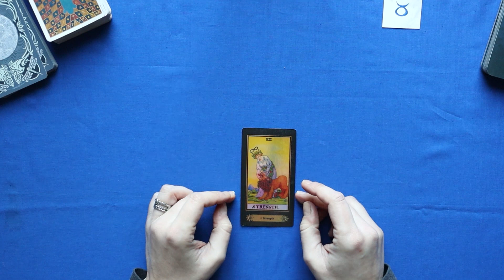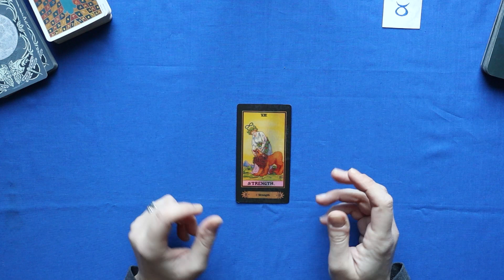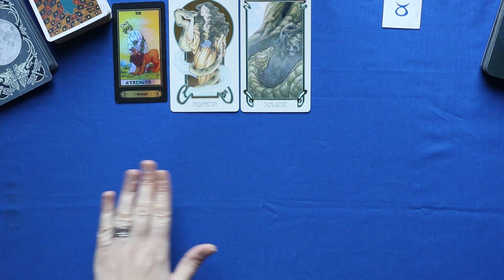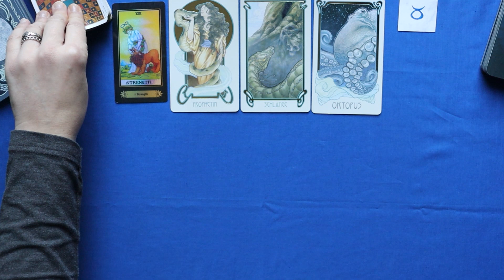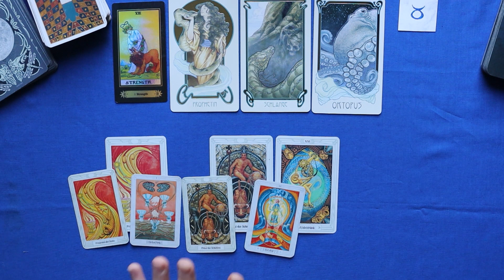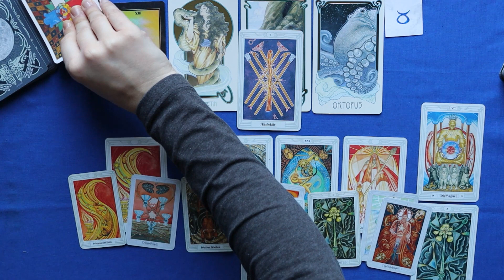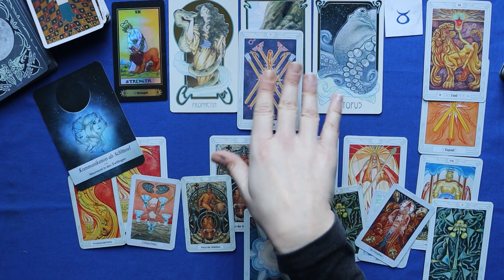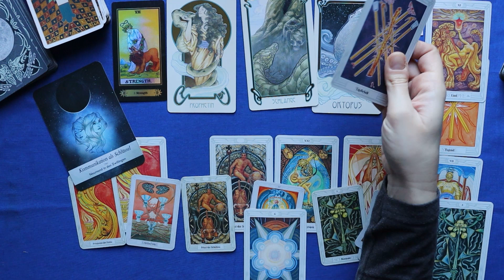♉Stier - Mut und Leidenschaft - (1.1.-10.1.23) Tarot Legung Januar Horoskop Astrologie Orakel Astro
Tarot Kartenlegung für das Sternzeichen Stier für 1Januar - 10.Januar 2023. Dieser Zeitraum bezieht sich astrologisch auf die zweite Dekade Steinbock.